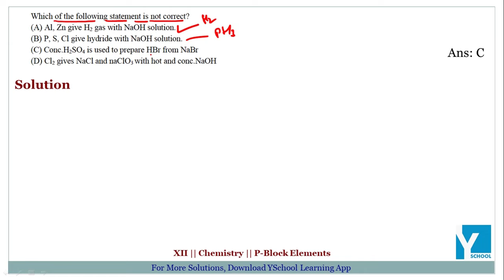QID 38274 Class 12 CT P block Elements Q9